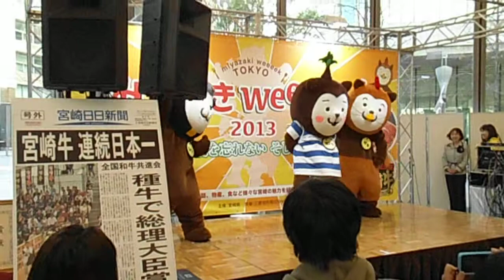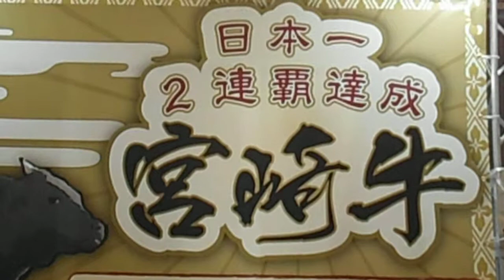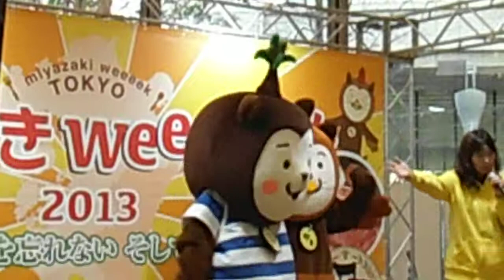DSCF4396丸ビルで宮崎weeek2013